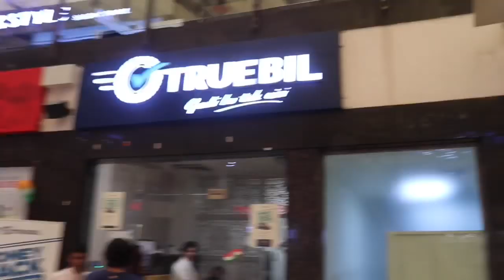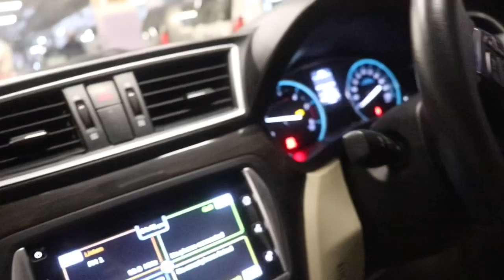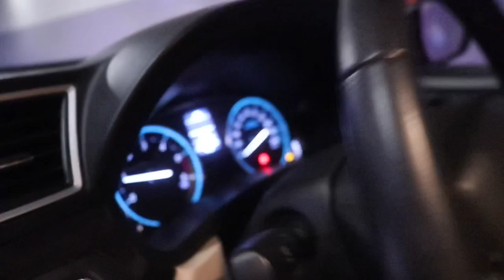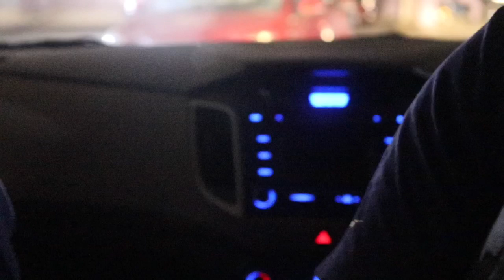My Old friend’s buying a new car...❤️